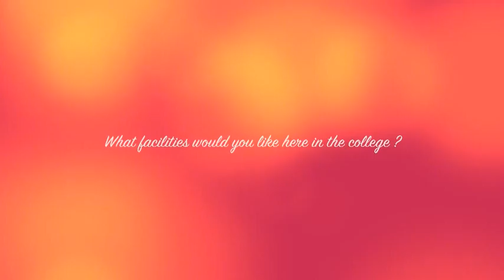College Voxpops Project